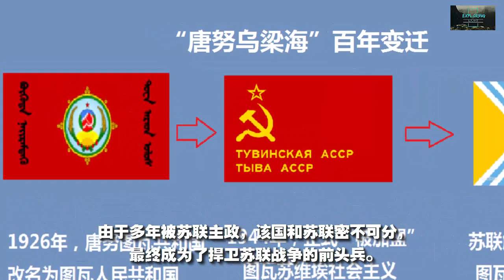此地曾属于中国，千年来多次被纳入中国版图，现在已被国人遗忘！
俄罗斯联邦土地众多，地大物博。鲜为人知的是，如此大的国土上，有着属于中国的一块领土，至今还未收复回来。该领土占地面积整整十八万平方公里，曾叫做唐努乌梁海，现名为图瓦共和国。

*免责声明：以上内容源自网络。